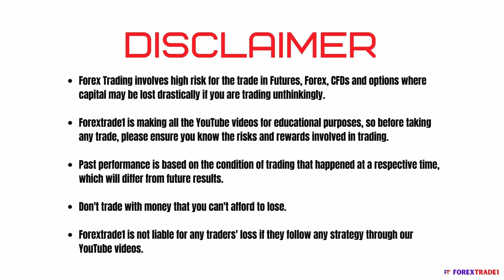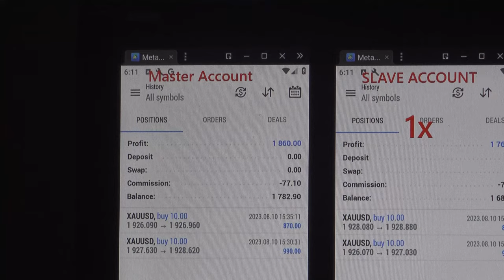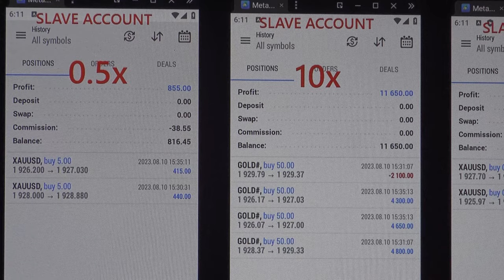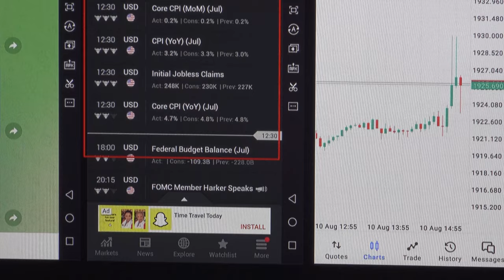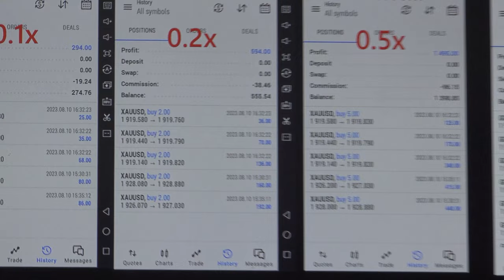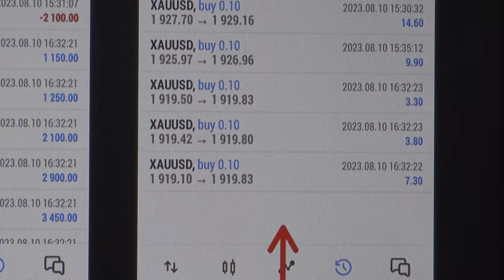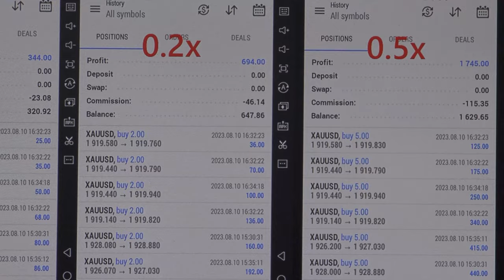HFT Trading done today based on the Core CPI Data - 10-8-2023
We have booked excellent profit in gold pair based on today's bad Core CPI data.